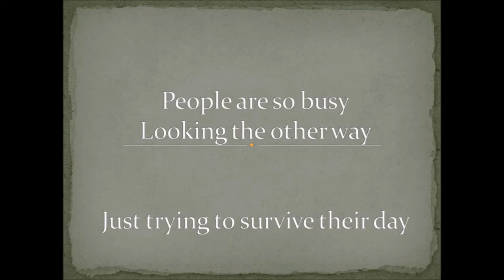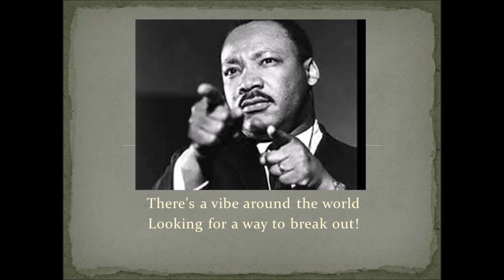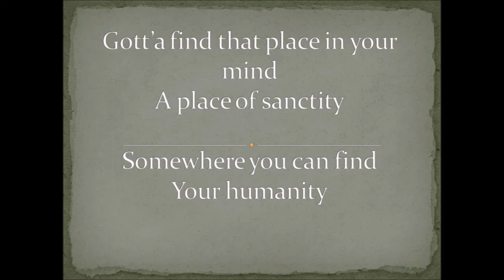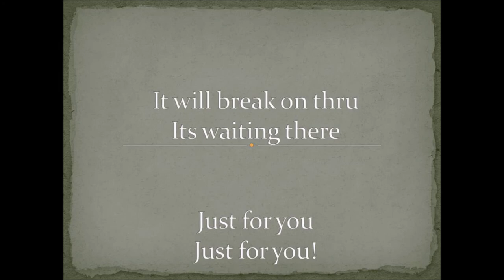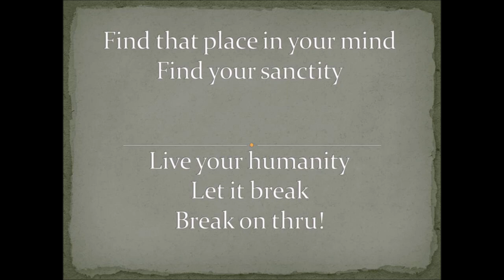Break on Thru2 Remix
I have strenghtened the mid to end after compromising at the studio .Now I have my own home studio , I have enhanced it with more guitar and keyboards. Also a list of inspirational people that tell the truth replaces the jokey Bananrama